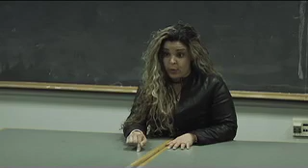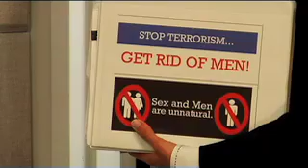Break a Leg - Pilot (Ep. 1, Part 1)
The Pilot episode of the independent sitcom, BREAK A LEG.